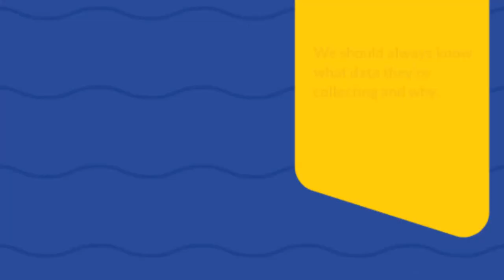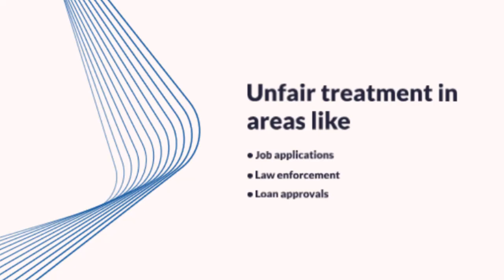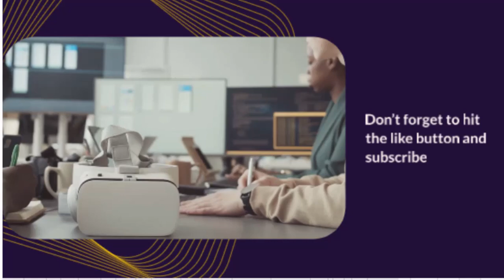Navigating the Ethical Dilemmas of AI | Ensuring a Responsible Future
Hey everyone! Welcome back to the channel. Today, we're diving into a crucial topic: **Navigating the Ethical Dilemmas of AI**. As AI technology continues to evolve and integrate into our daily lives, it's vital to understand not just its benefits but also the ethical challenges it brings.

In this video, we'll explore:

- Privacy Concerns: How is our data being used?
- Bias and Discrimination: Can we trust AI to be fair?
- Accountability and Transparency: The black box problem.
- Employment and Economic Impact: How will AI affect jobs?

Join the conversation as we discuss how to ensure a responsible and equitable future with AI. Drop a comment with your thoughts on AI ethics – I’d love to hear from you!